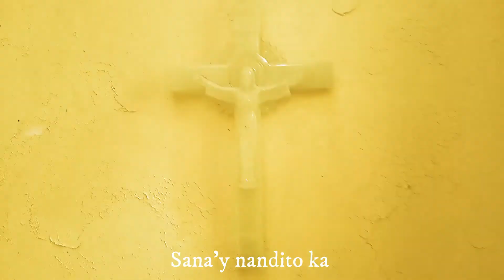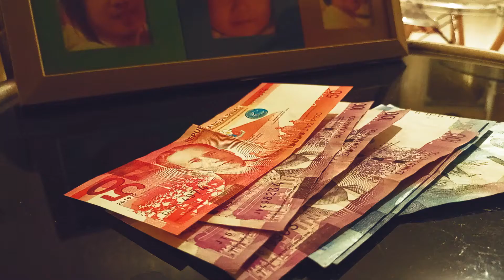Siakol - Habang ang lahat with lyrics cover by Papam